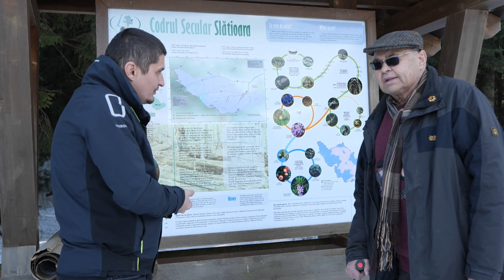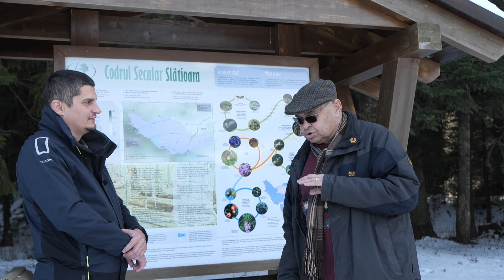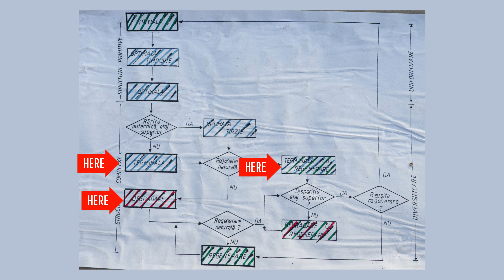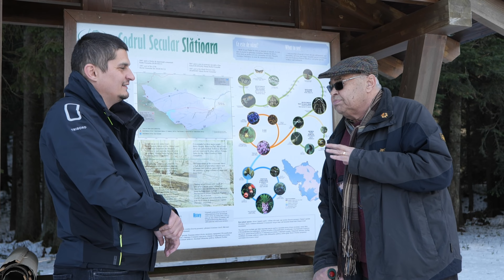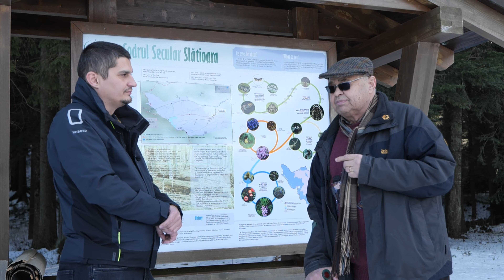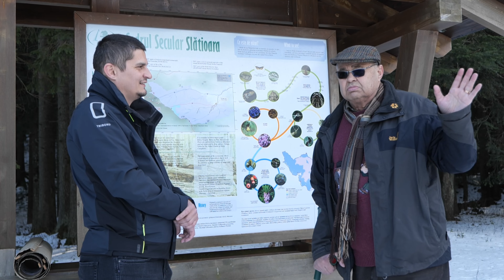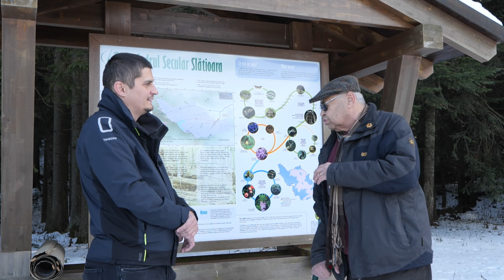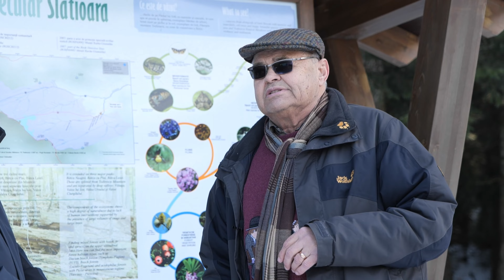Codrul Secular Slătioara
O discuție cu domnul prof. univ. dr. ing. Radu Cenușă